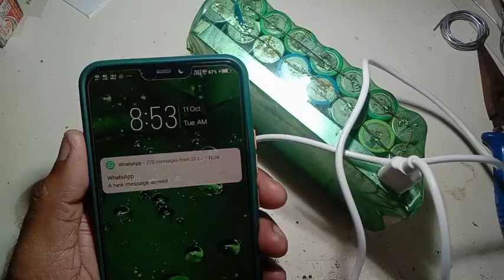50.000 Mah खुद घर पर बनाएं पावर बैंक का बाप( 10 मोबाइल एक साथ चार्ज करेगा)